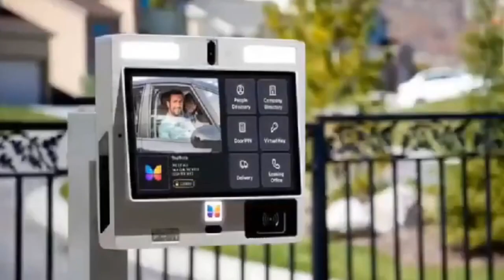A school bus driver is geting out of hands ooo